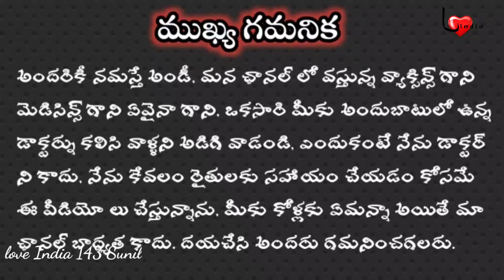how to recover weak chicken birds|| మునుగడ తీసుకున్న కోడిపిల్లల్ని ఎలా బ్రతికించాలి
మన ఛానల్ లో వస్తున్న వీడియోస్ కేవలం రైతులకు అవగాహన కోసం మాత్రమే కాబట్టి దయచేసి ప్రతి ఒక్కరూ మీ అందుబాటులో ఉన్న డాక్టర్ ను కలిసిన తర్వాతనే ఏదైనా వాడుకోగలరు అని నా యొక్క మనవి.